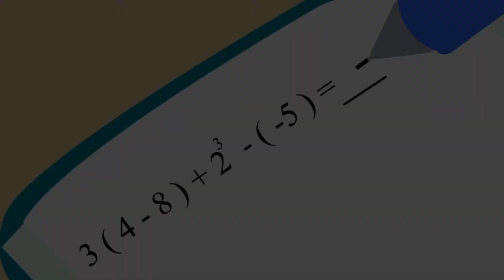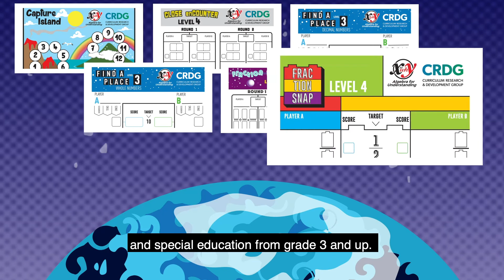NSights Math Games for Conceptual Understanding (Book Trailer)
NSights Math Games for Conceptual Understanding is a resource for teachers to use with any mathematics curriculum. The games in this book are developed to support students as they acquire a deeper understanding of number relationships and generalizations that lead to conceptual knowledge and robust procedural skills. These types of concepts and skills are foundational to accessing more sophisticated mathematical ideas.